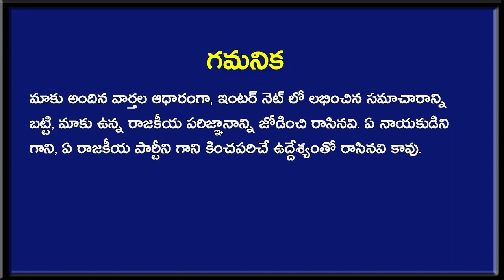ఫుల్ క్లాస్ పీకిన జడ్జిగారు - ఒక్కొక్కడికీ మొహం మాడిపోయింది? | AP Latest News | Newsmarg